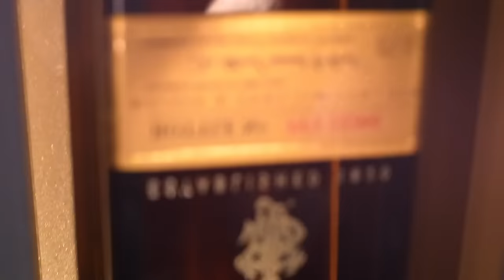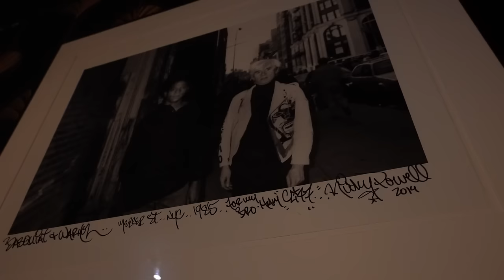BEST Late Night Soup Dumplings (NYC FOOD CRAWL)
Follow us for more personal content!